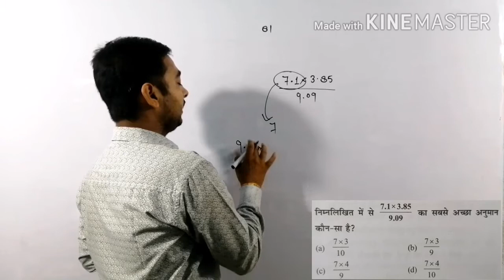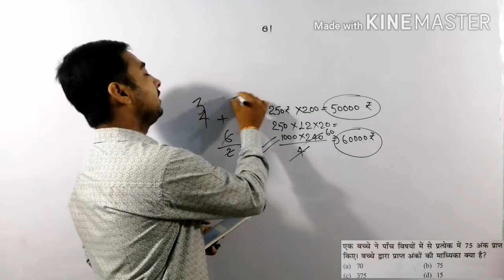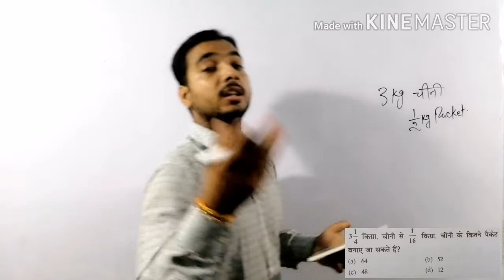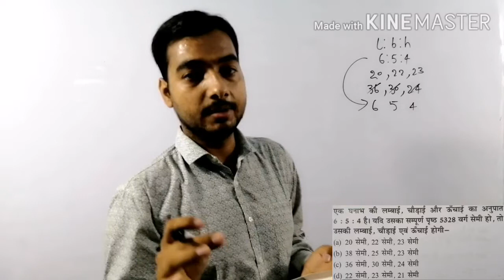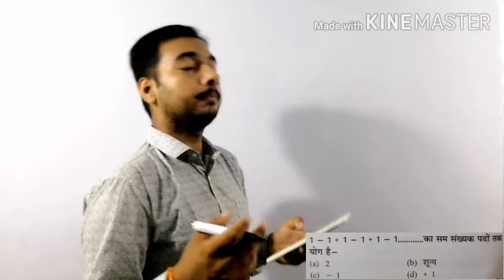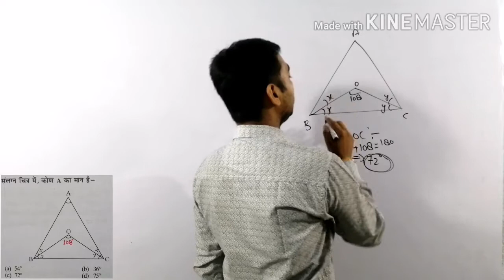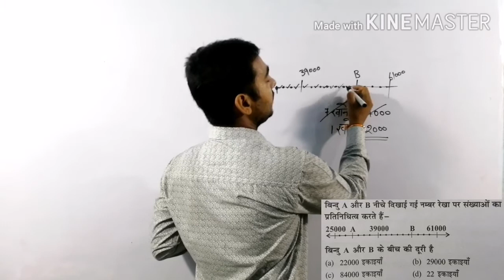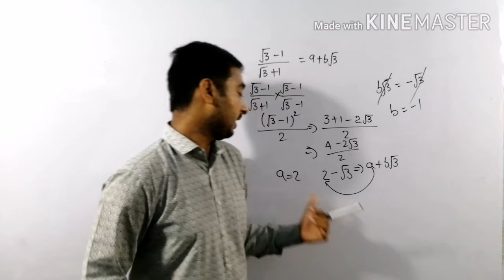top 600 maths questions for ctet 2020 | Maths by sumit sir | Success hub academy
Join our telegram channel for maths pdf
@mathsbysumitsir123 (Channel name - Maths by Sumit sir

Join our telegram channel for any pdf
@gscpsir ( Channel name - Success Hub Academy )

Join our telegram channel for group discussion
( Channel name - Discussion group SUCCESS HIB ACADEMY )